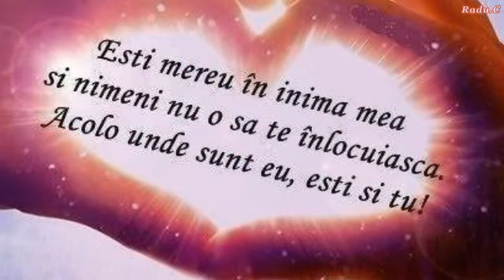Am nevoie de tine - Joe Dolan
Am nevoie de tine...